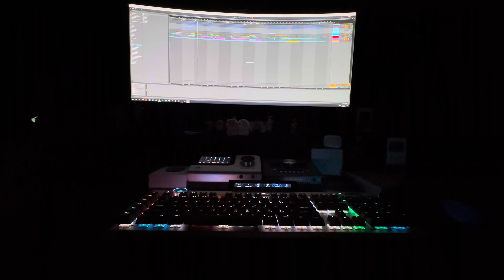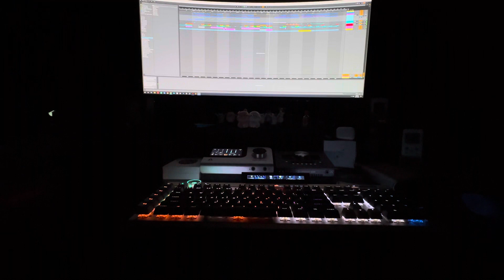Demo - Big City Boy Quá Bảnk (Future Mix)